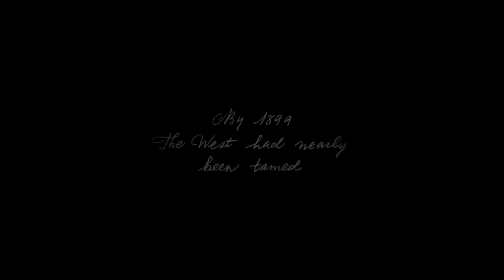Red Dead Redemption 2 Playstation 4 Trailer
** ALL RIGHTS FOR THIS TRAILER BELONG TO ROCKSTAR GAMES AND TAKE 2 INTERACTIVE.

Red Dead Redemption 2 Releases October 26th 2018
It is something you guys are not going to wanna miss.

Thanks for coming back to the channel
Leave your thoughts for this upcoming game down in the comments sections below.

AND REMEMBER OUTLAWS FOR LIFE.